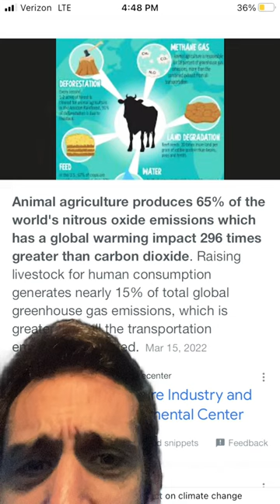It’s not okay to say this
About animal agriculture and its impact on climate change